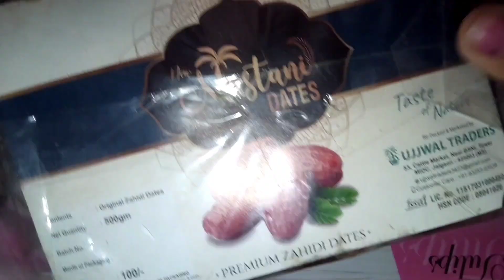पिंड खजूरऔर हरी मिर्च का खट्टा मीठा अचार जो चले साल भर बिना भूख चार रोटी खा लोगे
pind khajur aur hari mirch ka khatta meetha Achar Jo chale sal bhar bhi Na bhookh char roti kha loge khajur dates pickle
pindkhajur ka achar
khajur chali pical
chli pical
spicy food
new recipe
pind khajur ka achar recipe by utkrushtrasoi